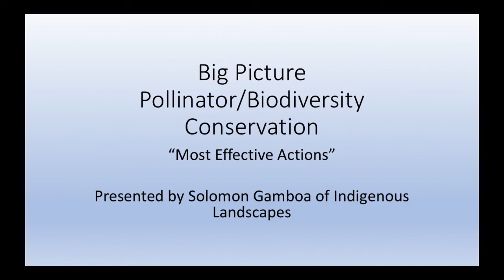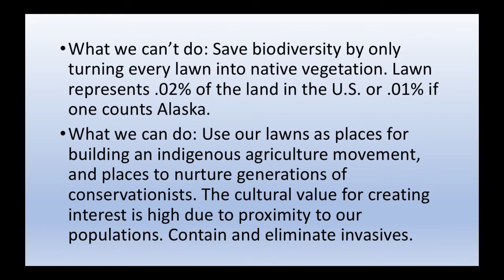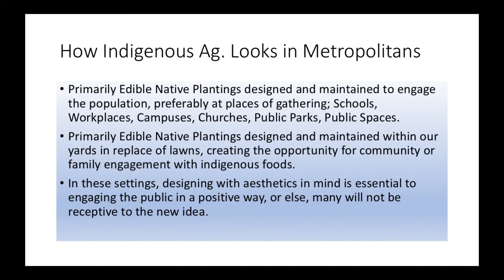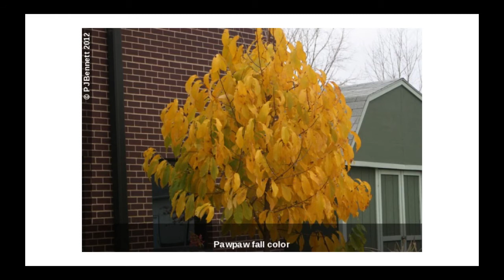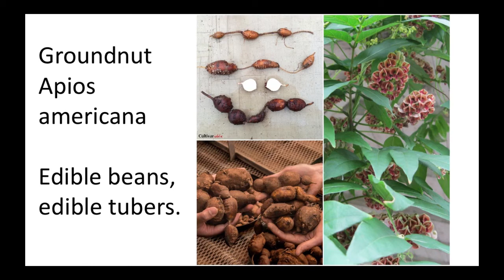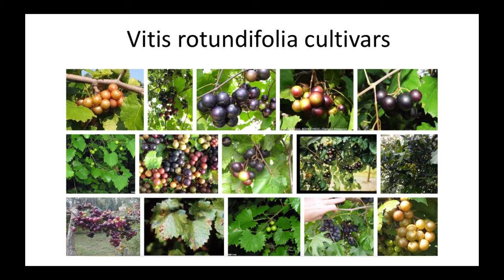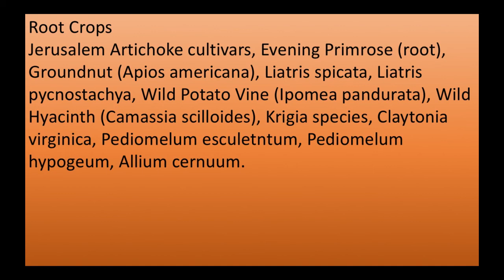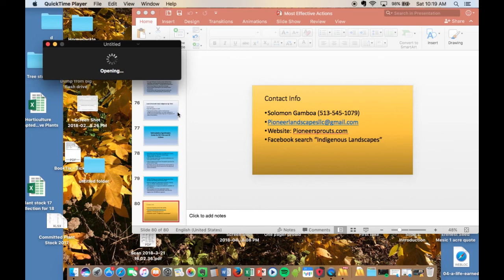Pollinator/Biodiversity "Most effective actions" presentation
This is our first of many online presentations that would be best viewed from a projector or large Tv through a computer. Secondarily, you can use your laptop or desktop coumpter.

The first 15 slides are conceptually heavy which requires a bit of lecture to explain, the bulk of the presentation moves much faster and discusses what plants are most applicable to indigenous agriculture. This presentation talks about the cultural dilemma we face as the main obstacle to biodiversity recovery, and how indigenous agriculture has the potential to remedy the cultural disconnection between people and our ecosystems.

At the end of the presentation, we briefly discuss our 40 page reforestation guide for SW Ohio and SE Indiana which is available for purchase through mail order, send us an email at to request a copy. They are $26.50 before shipping.